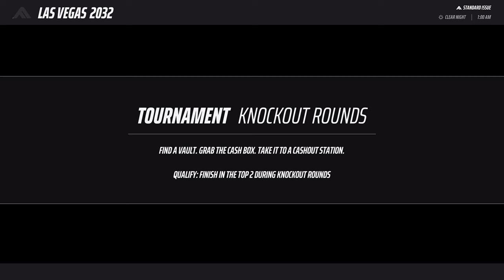THE FINALS World Tour | Dual Blades 7/2/24 Twitch VOD